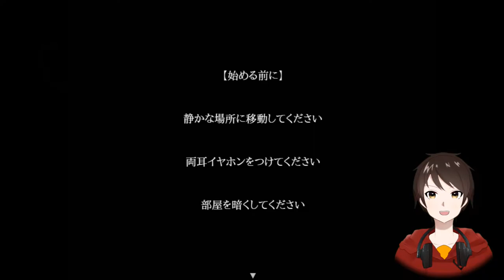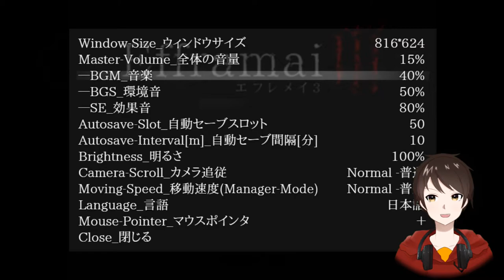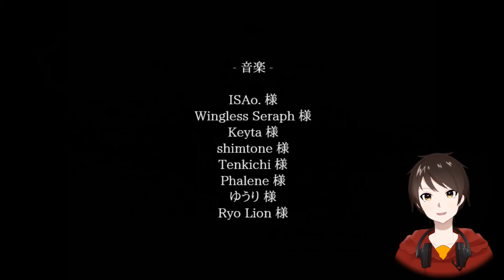お化け屋敷型ホラーゲーム、新たなる進化！！【エフレメイⅢ】恐怖の改築工事は止まらない！！！！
エフレメイがまたまた進化して帰ってきた！！！

グラフィックの向上は当たり前！！！でも今作は新要素まで追加されてるんだってぇぇぇぇぇ！？

相変わらずの怖がらないホラーゲーム実況をお楽しみください！！

『Efframai III エフレメイ3』の制作者
ドッド工房（AtelierDodd）

製品版購入ページ（ドッド工房(Atelier Dodd)公式 BOOTHショップ）